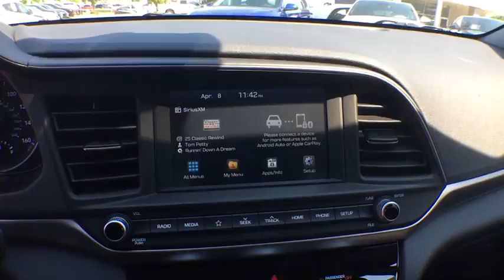2019 Hyundai Elantra Tyler, Longview, Mineola, Jacksonville, Lindale, TX H475633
Silver N 2019 Hyundai Elantra available in Tyler, Texas at Patterson CDJR Hyundai Tyler. Servicing the Longview, Mineola, Jacksonville, Lindale, TX area.
2019 Hyundai Elantra  - Stock#: H475633 - VIN#: 5NPD84LF1KH475633

3120 S SW Loop 323

$3,750 off MSRP!brbr2019 Hyundai Elantra SEL FWD Automatic 2.0L 4-Cylinder Silverbrbr28/37 City/Highway MPG Price includes: $2,250 - Retail Bonus Cash. Exp. 04/30/2019, $500 - Regional Event Cash. Exp. 04/30/2019, $500 - HMF Standard Rate Bonus Cash - National. Exp. 04/30/2019